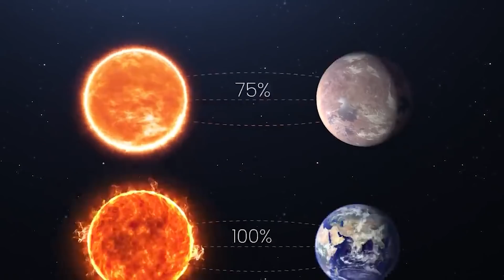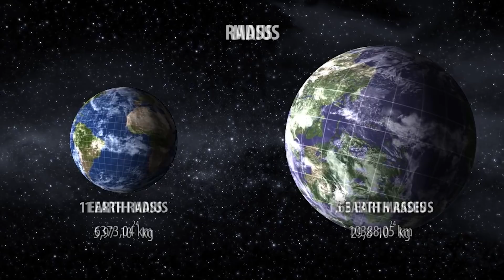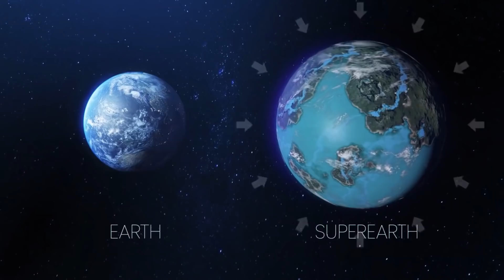Have They Discovered Earth 2?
Welcome back To @metayouverse508 have you ever wondered what life would be like on another planet or even if its possible? I just hope we don't end up like the Disney movie Wall-E. So Have They Discovered Earth 2? Make sure to watch until the end and comment your opinion on this.